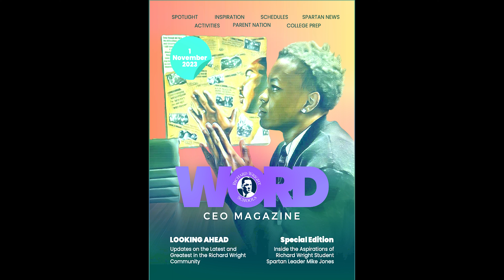FRIDAY NOVEMBER 3, 2023